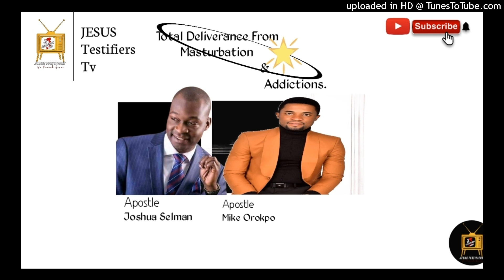Powerful Words Of Deliverance From Masturbation_ Apostle Joshua Selman| Apostle Mike Orokpo